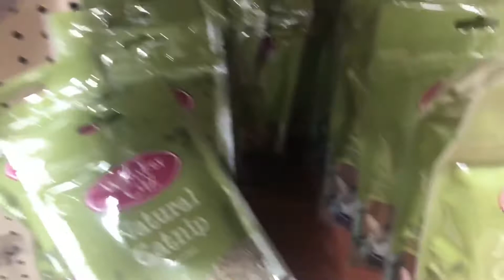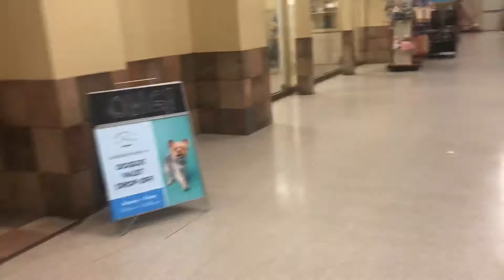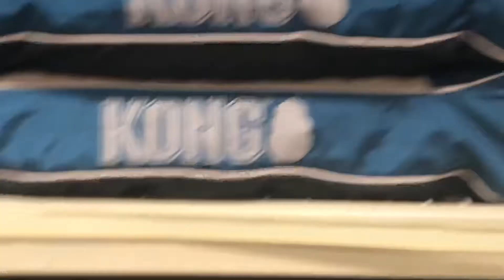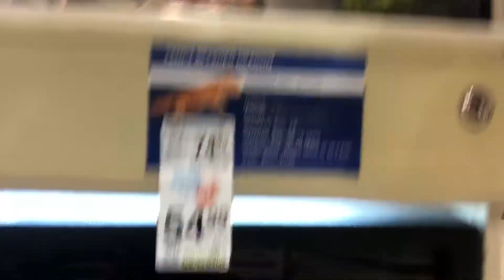VlogTime/Follow is around PETSMART a sneak peak of a soon to come video🤫